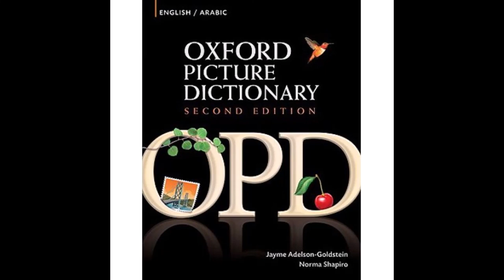Oxford Picture Dictionary Audio pages 2-15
Narration with American accent.  Second Edition (not the updated edition!).

Open your copy of this excellent book and listen to the pronunciation of each word.